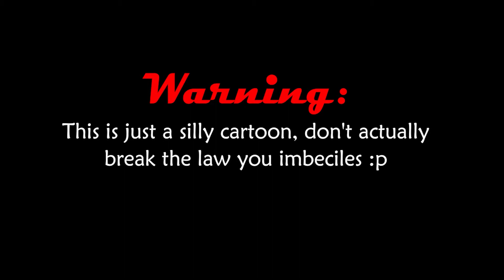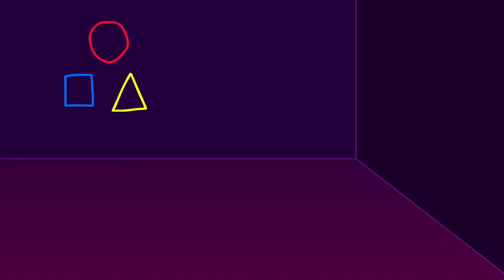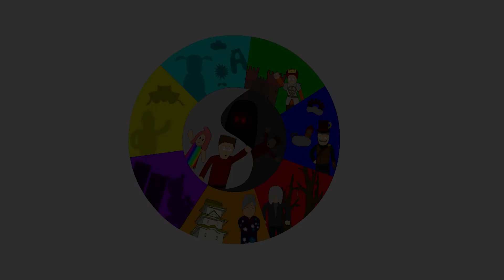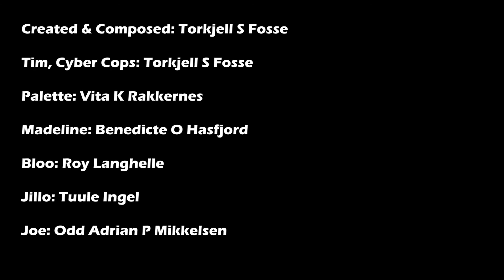Episode 6: Rebelling in Neonopolis - Tim's Offensive Adventure 3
Tim and Palette end up in a bright and vibrant city, but something feels off... Tim somehow ends mixed up in a fight between the law and the rebellions of the world. Does Tim have the courage to step out his comfort zone to get to the next world?